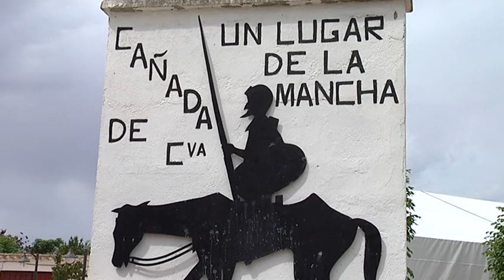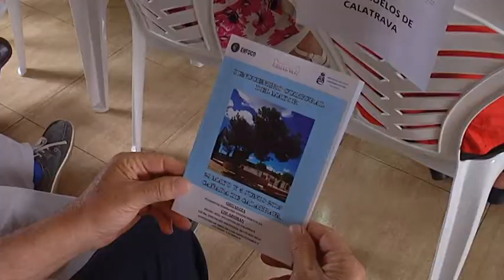Encuentro mayores en Cañada de CVA